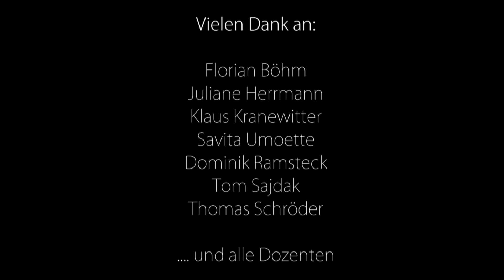3,2,1... und bitte: Pannen bei unsereren Studioaufzeichnungen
Im Fernseher sieht es immer so perfekt aus, wenn die Moderatoren das Programm präsentieren. Doch wie schwer die Arbeit vor der Kamera wirklich ist, lassen unsere Outtakes nur ahnen. Viel Spaß beim Blick hinter die Kulissen.